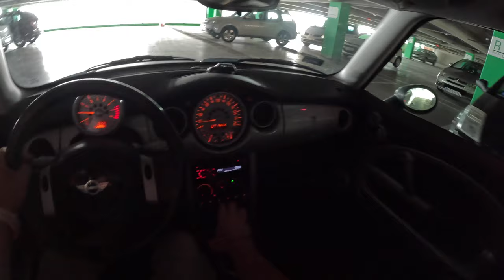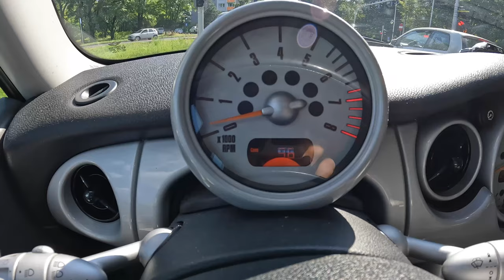2001 Mini ONE R50 [1.6 90HP] |0-100| POV Test Drive #1996 Joe Black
Car: Mini R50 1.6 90HP 2001

0:00 Intro
0:12 Walk-around and interior
1:10 Casual driving
3:20 Bumpy road
5:12 Acceleration
5:40 Casual driving
11:58 Engine view

Engine: 1.6L Petrol (Gasolina) 4-cylinders
Displacement (cc): 1598
Power: 66 kW/99 hp
Torque: 140 Nm
Transmission: 5-speed manual
Traction: FWD ( Front-Wheel Drive )

Acceleration (0–100 km/h): 10,9 s.

Fuel Tank Capacity: 50L
Total Range: 735 km
Weight: 1140 Kg
Cargo Space: 150 Liter
Model: 2001
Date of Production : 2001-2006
Base Price in Germany : 26.100 EUR

Driver: Joe Black
Video: GoPro Hero 11 Black / Sony a6300 + Sigma 16mm f1.4
Audio: Zoom H2n (recorder) & Roland CS-10EM (binaural microphones)
Edit: MacBook Pro / Final cut Pro X